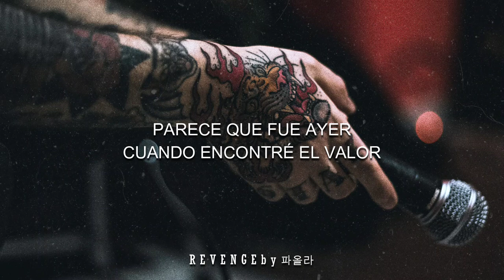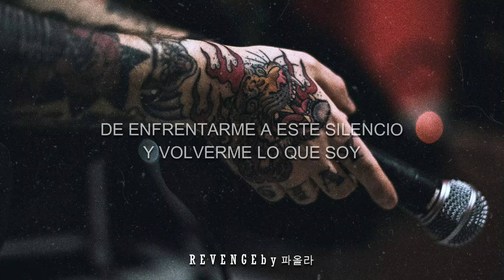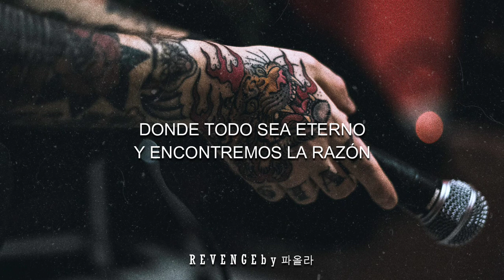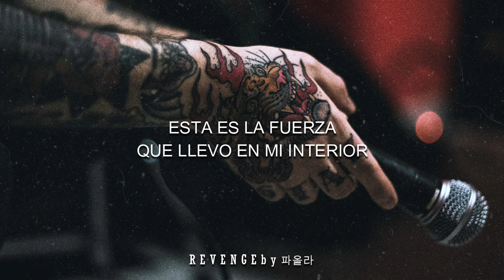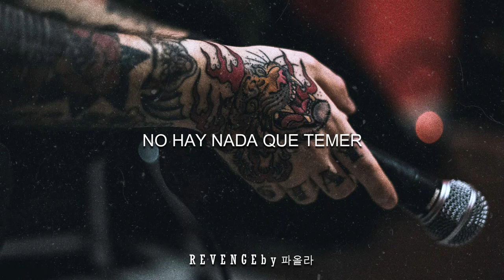INVENCIBLE | DENY | LYRICS